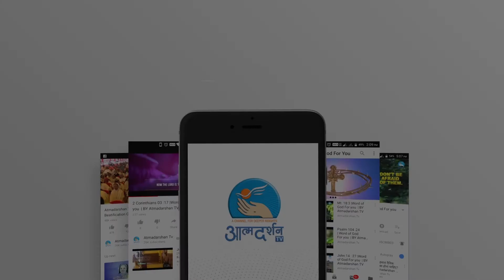St. Francis of Paola | 2nd April | Atmadarshan TV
Direction: Fr.John Bhabor
Camera: Jobin Kariyathumpara,
Editor: Sachin  Tripathi
Graphics: Siddharth Jagtap
Produced By: Atmadarshan Tv